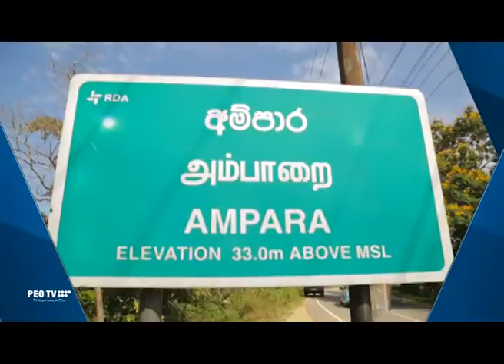SLT T20 Tickets 20 - Ampara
Congratulations to all the lucky winners flying to India for the T20 ICC
Cricket world cup finals 2016